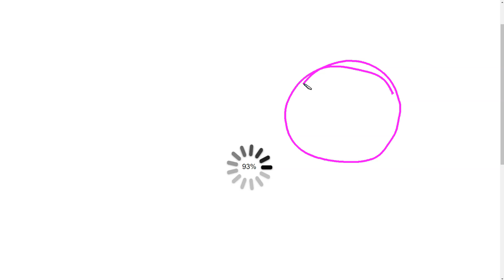[Sat / Aug 14] Fred Tracking Farther West; Grace Moving toward Puerto Rico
Please note that these posts do NOT necessarily reflect the official forecasts of the National Hurricane Center (NHC), and should not be interpreted as such. While tropical storms exist in the Atlantic, official NHC information is available Please refer to the NHC when making decisions, and heed the advisories and evacuation statements of your local National Weather Service Office and emergency management officials.

Dr. Levi Cowan creates videos and blogs pertaining to tropical cyclones, primarily hurricanes in the Atlantic Ocean. Posts occasionally concern other, non-tropical weather events around the world. Dr. Cowan has a Ph.D. in meteorology from Florida State University.